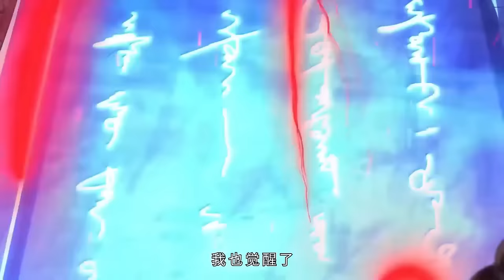Dominate the Three Realms EP 1-25 MULTI SUB 1080P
主宰三界